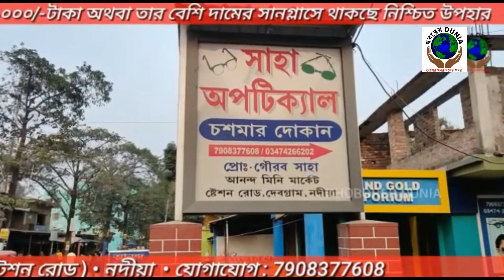সাবধান ভাইপো..প্রকাশ্য জনসভায় অভিষেক বন্দ্যোপাধ্যায়কে চড় মারা যুবককে নিয়ে হুশিয়ারি বিজেপি নেতা।